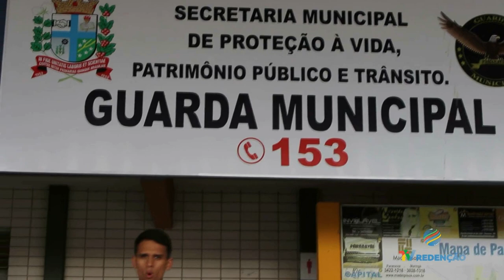Guarda Municipal de Paranavaí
A nossa equipe foi até a sede da Guarda Municipal em Paranavaí acompanhe na reportagem de Rodrigo Lucas